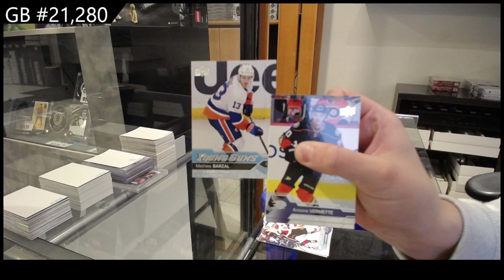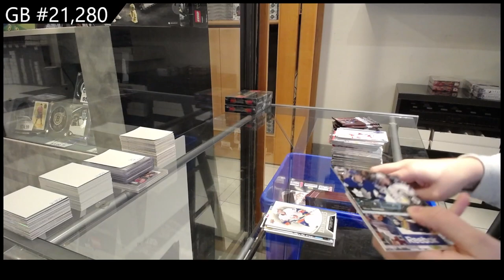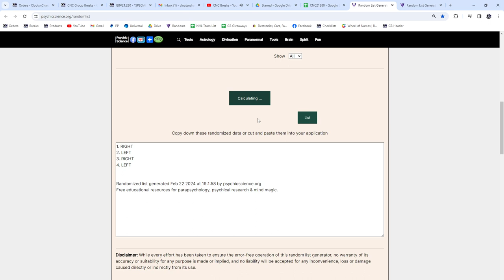2016-17 Upper Deck Series 2 Retail Hockey Box Break - CNC GB #21,280